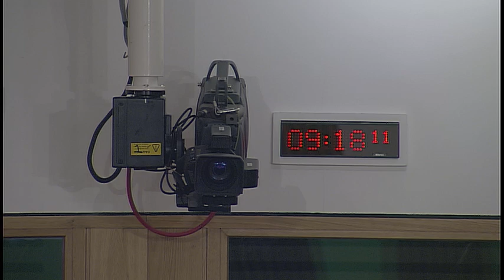Environment, Climate Change and Land Reform Committee - 31 October 2017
1. Decision on taking business in private: The Committee will decide whether to take items 9, 10 and 11 in private.

2. Subordinate legislation: The Committee will take evidence on the Public Appointments and Public Bodies etc. (Scotland) Act 2003 (Amendment of Specified Authorities) Order 2017 [draft] and the Land Reform (Scotland) Act 2016 (Supplemental Provision) Regulations 2017 [draft] from—
Roseanna Cunningham, Cabinet Secretary for Environment, Climate Change and Land Reform, Andrew Ruxton, Solicitor, and Jillian Gardner, Community Assets Action Officer, Scottish Government.

3. Subordinate legislation: Roseanna Cunningham (Cabinet Secretary for Environment, Climate Change and Land Reform) to move—
S5M-07898—That the Environment, Climate Change and Land Reform Committee recommends that the Public Appointments and Public Bodies etc. (Scotland) Act 2003 (Amendment of Specified Authorities) Order 2017 [draft] be approved.

4. Subordinate legislation: Roseanna Cunningham (Cabinet Secretary for Environment, Climate Change and Land Reform) to move—
S5M-07897—That the Environment, Climate Change and Land Reform Committee recommends that the Land Reform (Scotland) Act 2016 (Supplemental Provision) Regulations 2017 [draft] be approved.

5. Subordinate legislation: The Committee will take evidence on the Scotland Act 1998 (Specification of Devolved Tax) (Wild Fisheries) Order 2017 [draft] from—
Roseanna Cunningham, Cabinet Secretary for Environment, Climate Change and Land Reform, and Katie Joshi, Solicitor, Scottish Government;
Simon Dryden, Marine Superintendent, Marine Scotland.

6. Subordinate legislation: Roseanna Cunningham (Cabinet Secretary for Environment, Climate Change and Land Reform) to move—
S5M-07900—That the Environment, Climate Change and Land Reform Committee recommends that the Scotland Act 1998 (Specification of Devolved Tax) (Wild Fisheries) Order 2017 [draft] be approved.

7. Subordinate legislation: The Committee will consider the following negative instrument—
The Public and Private Water Supplies (Miscellaneous Amendments) (Scotland) Regulations 2017 (SSI 2017/321).

8. Air quality in Scotland: The Committee will take evidence from-
Elliot Treharne, Air Quality Manager, Greater London Authority;
Graham Applegate, Principal Policy Officer for Air Quality, Scottish Environment Protection Agency;
Craig McLaren, Director, Royal Town Planning Institute Scotland;
Stephen Thomson, Head of Environment & Sustainability, Transport Scotland;
Eric Owens, Head of Planning and Sustainable Development, Aberdeen City Council.

9. Air quality in Scotland: The Committee will consider evidence heard earlier in the meeting.

10. Land Rights and Responsibilities Statement: The Committee will consider its approach to the statement.

11. Wild Animals in Travelling Circuses (Scotland) Bill: The Committee will consider its approach to Stage 2 of the Bill.